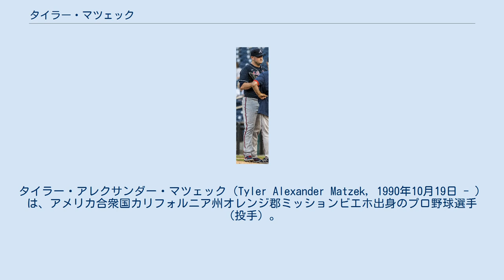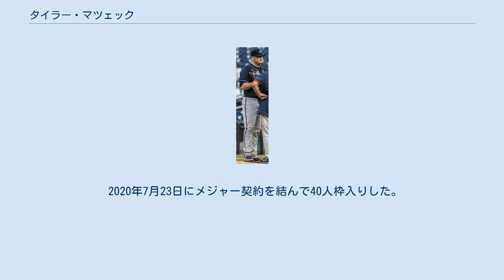タイラー・マツェック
タイラー・アレクサンダー・マツェック（Tyler Alexander Matzek, 1990年10月19日 - ）は、アメリカ合衆国カリフォルニア州オレンジ郡ミッションビエホ出身のプロ野球選手（投手）。
左投左打。
 2009年のMLBドラフト1巡目（全体11位）でコロラド・ロッキーズから指名され、8月17日に契約。
 2010年にA級アッシュビル・ツーリスツでプロデビュー。
18試合に先発登板して5勝1敗、防御率2.92、88奪三振を記録した。
 2011年はまずA級アッシュビルでプレーし、12試合に先発登板して5勝4敗、防御率4.36、74奪三振を記録した。
6月にA+級モデスト・ナッツへ昇格。
10試合に先発登板して0勝3敗、防御率9.82、37奪三振を記録した。
 2012年はA+級モデストでプレーし、28試合に先発登板して6勝8敗、防御率4.62、153奪三振を記録した。
 2013年はAA級タルサ・ドリラーズでプレーし、26試合に先発登板して8勝9敗、防御率3.79、95奪三振を記録した。
オフの11月20日にロッキーズとメジャー契約を結び、40人枠入りした。
 2014年3月9日にロッキーズと1年契約に合意。
3月12日にAAA級コロラドスプリングス・スカイソックスへ配属され、そのまま開幕を迎えた。
開幕後はAAA級コロラドスプリングスでプレーし、12試合に先発登板して5勝4敗、防御率4.05、61奪三振を記録した。
6月11日にメジャーへ初昇格し、同日のアトランタ・ブレーブス戦でメジャーデビュー。
7回を5安打2失点7奪三振に抑え、メジャー初勝利を挙げた。
 2015年は5試合に先発登板して2勝1敗、防御率4.09、15奪三振を記録した。
 2016年6月21日に40人枠外となり、この年のメジャーでの登板は無かった。
 2017年2月18日にシカゴ・ホワイトソックスとマイナー契約を結んだ。
 2018年4月12日に独立リーグであるアメリカン・アソシエーションのテキサス・エアホッグスと契約した。
 2019年1月16日にアリゾナ・ダイヤモンドバックスとマイナー契約を結んだ。
5月16日に自由契約となった。
6月9日、前年に所属のテキサス・エアホッグスと契約した。
 2019年8月15日にブレーブスとマイナー契約を結んだ。
移籍後は傘下のAA級ミシシッピ・ブレーブスとAAA級グウィネット・ストライパーズでプレーした。
 2020年7月23日にメジャー契約を結んで40人枠入りした。
7月26日のニューヨーク・メッツ戦で5年振りにメジャーの試合に登板した。